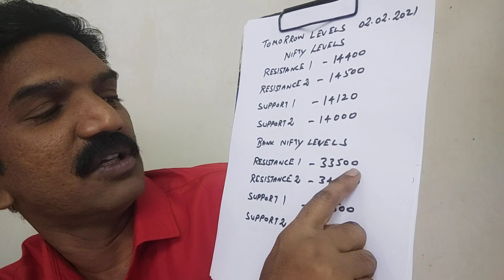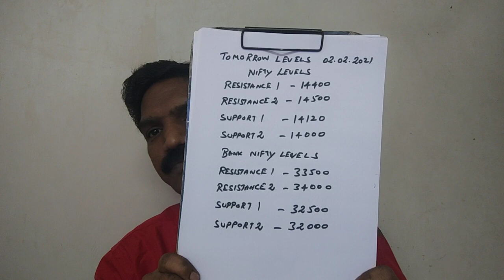01-Feb-21: பட்ஜெட் (Budget) பற்றிய ஒரு அலசல் இந்த பட்ஜெட் பங்கு சந்தைக்கு சாதகமா இல்லை பாதகமா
01-Feb-21: வர்த்தக நுணுக்கங்கள் | இந்திய மற்றும் உலக வணிக சந்தை செய்திகள் |பேங்க் கம்பெனி அலசல் | Weekly Trading Info | Indian and World Market Trade News | Bank Nifty Company Analysis | Nifty and Bank Nifty Levels
Please Watch This Video also in